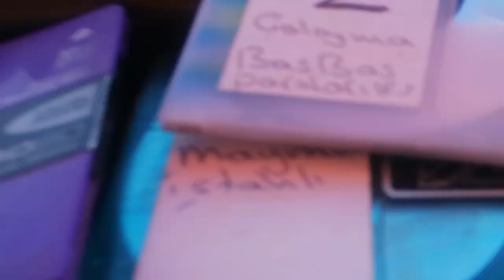Duru gözlerin MÜZİSYEN Özlem Ökten AKŞEHİR düğünleri Çakıllar mahallesinden Berkcan & Havva Baş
İrtibat numaralarımız:  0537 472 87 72 (Özlem Ökten) ve 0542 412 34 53 (Sadık Ökten)

Müzisyen Özlem Ökten AKŞEHİR düğünleri Çakıllar köyü mahallesinden Berkcan & Havva Baş çiftinin